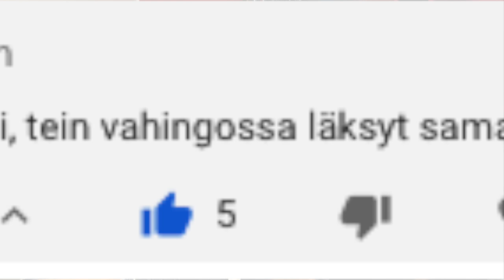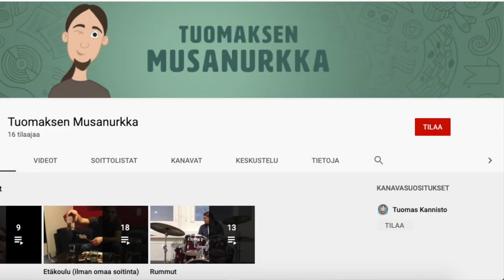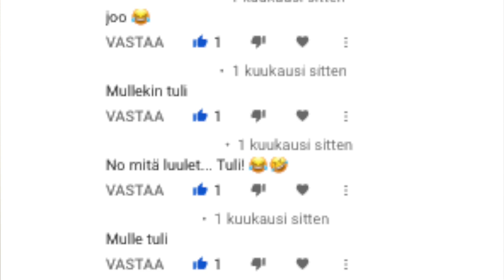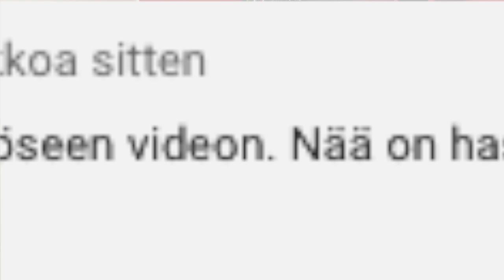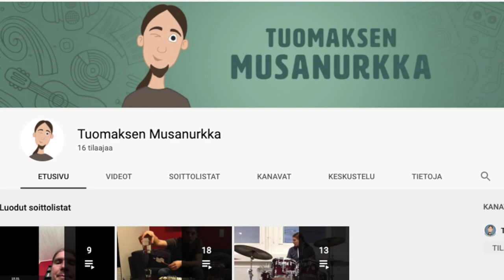5. Onks noi kaikki soittimet sun omia? | Kysy, niin Tuomas vastaa!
Mitä heinäkuussa tapahtuu? Montako soitinta Tuomaksella on? Ketä tubettajaa Tuomas muistuttaa?

Kaikkiin näihin kysymyksiin löytyy vastaus tältä videolta. Muista kysyä myös oma kysymyksesi!